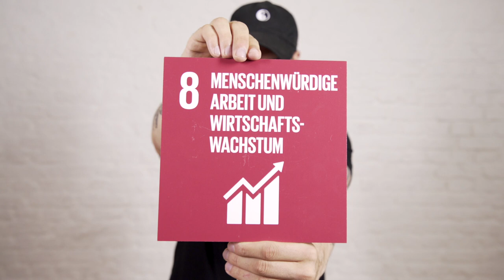Was verbirgt sich hinter "SDG #8 Menschenwürdige Arbeit und Wirtschaftswachstum"?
Was verbirgt sich hinter "SDG #8 Menschenwürdige Arbeit und Wirtschaftswachstum"? Luca erklärt es in diesem kurzen Film.